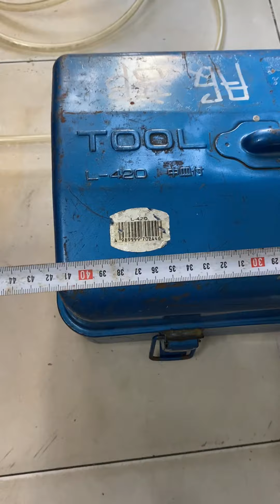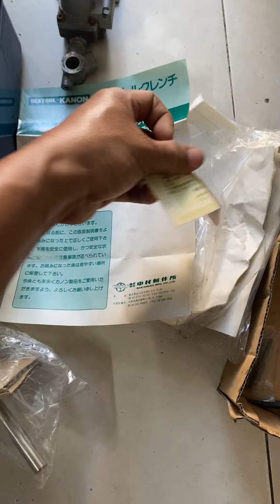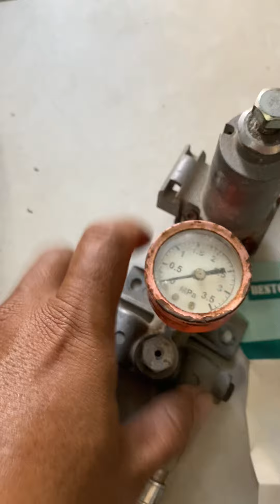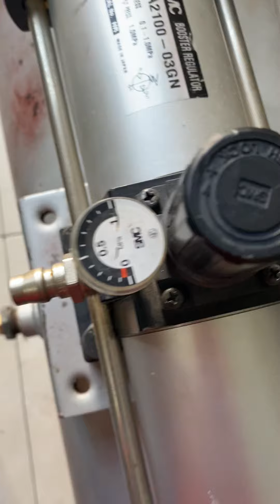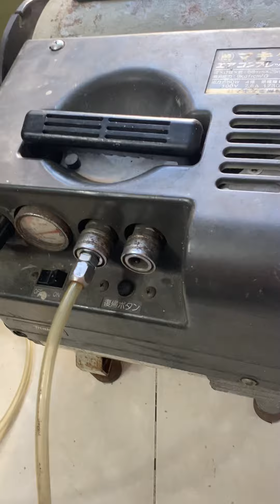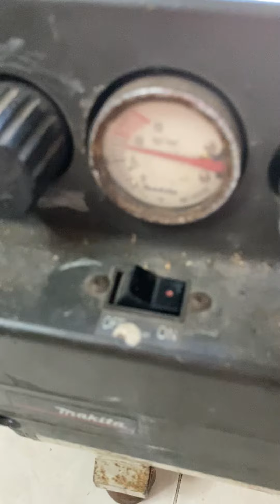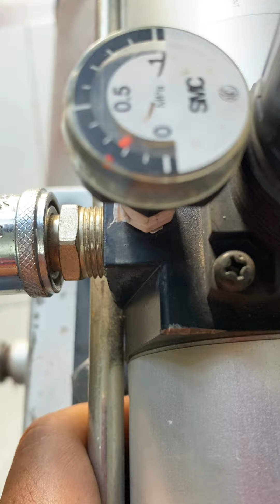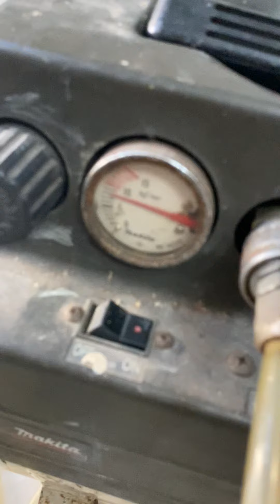DT0938647376.Máy hơi Makita -Bình tăng áp SMC VBAT20-Vít lực Kanon